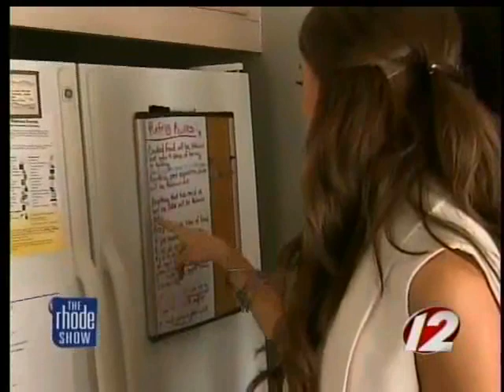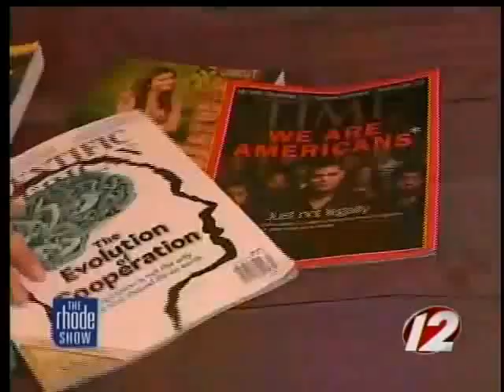Olivia Culpo, Miss USA living the dream in NYC